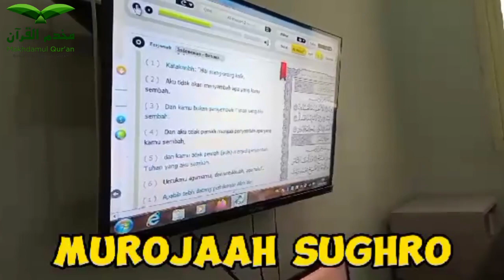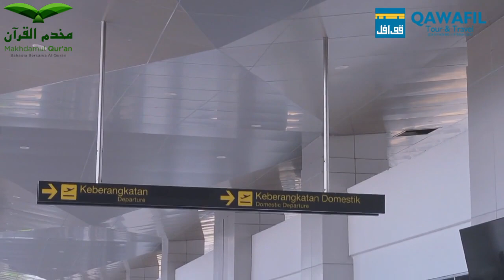KEGIATAN MAKHDAMUL QURAN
✏️ IKUTILAH KAJIAN AL - QURAN Rutin Secara Online Maupun Tatap Muka, Bersama Ustadz dan Ustadzah dalam bimbingan Makhdamul Qur'an.

✏️ IKUTI JUGA KELAS TAHSIN (Memperbaiki Bacaan Alqur'an) Secara Online dan Tatap Muka di Bimbing Langsung Oleh Lembaga Al-quran LTTQ AL HAQQ GRESIK (Ustadz Saiful Anwar, Lc., M.A. Al Hafizh Pemegang Sanad Qiroat ‘Asyara)